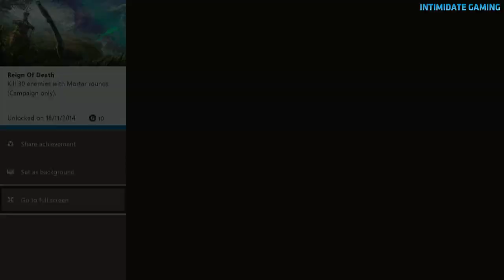Far Cry 4 - Reign of Death Achievement / Trophy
Kill 30 enemies with Mortar rounds (Campaign only).

Every fortress in the game will have a mortar around somewhere, they will be shown on the map as an orange mortar. You can walk up to one and hold X to use it, then hold LT to aim and press RT to fire, it does take a few seconds for the mortar to land and the enemies might run away from where you fired. If there isn't may enemies for you to kill, you can allow them to call for reinforcements to make sure there is enough enemies for you to get the achievement there or you can die or leave the area and come back when the enemies have respawned.